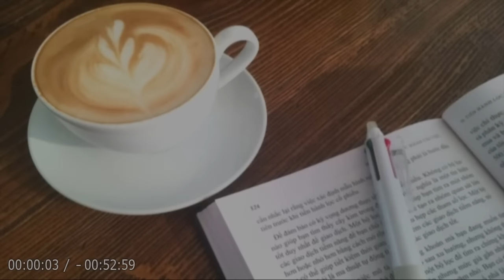【朗読】「よりすぐりの短篇？」夢とサスペンスと怖気の融合したブラックな世界！【ミステリー・サスペンス／阿刀田高】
💬東尋坊で、今にも身を投じそうな女と知り合う。
なんとなく気が合い、互いに大きな壷を土産に帰る。
やがてテレビが、その女が逃亡しているニュースを告げる―。

🔷短編集「危険な童話」から『よりすぐりの短篇（仮）』を朗読します！🔷

📌目次
00:00:00『オープニング』
00:00:29『しおり１』
00:27:37『しおり２』
00:52:08『エンディング』

👦🏻阿刀田 高（あとうだ たかし）
早稲田大学文学部卒。国立国会図書館に司書として勤務しながら執筆活動を続け、1978年に作家デビュー。
短編小説、古典教養入門書、エッセイの名手として知られ、他の著書に『花あらし』『こころ残り』『闇彦』『ローマへ行こう』『地下水路の夜』『怪しくて妖しくて』『ギリシア神話を知っていますか』『漱石を知っていますか』『シェイクスピアを楽しむために』『小説工房12カ月』『知的創造の作法』『老いてこそユーモア』など多数。
文化審議会会長や日本ペンクラブ会長を務め、妻で朗読家の阿刀田慶子と結成した「朗読21の会」の公演を通じて短編小説の魅力を伝える活動も行っている。

1978年『冷蔵庫より愛をこめて』でデビュー。
1979年「来訪者」で日本推理作家協会賞、短編集『ナポレオン狂』で第81回直木賞。
1995年『新トロイア物語』で第29回吉川英治文学賞の受賞。
2003年 紫綬褒章。
2009年 旭日中綬章を受章。
2018年 文化功労者に選出。